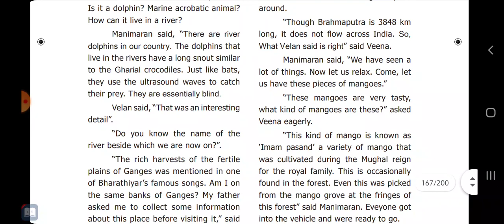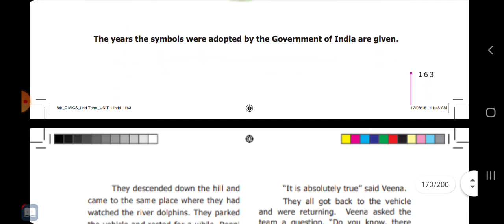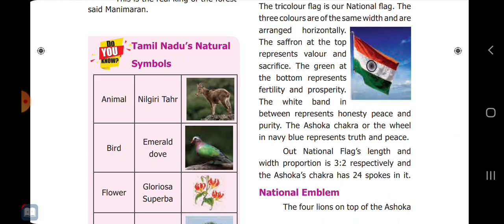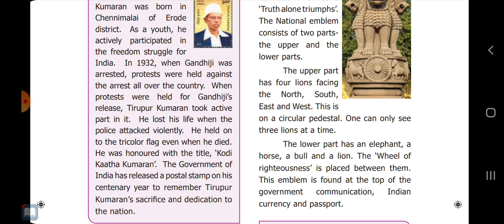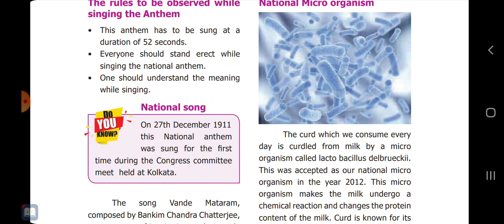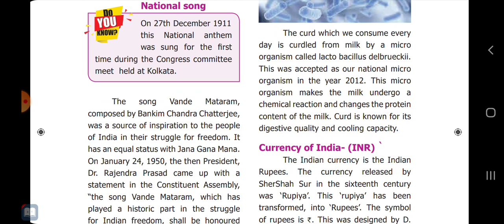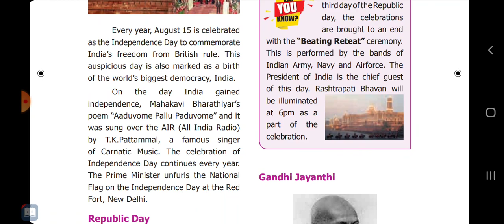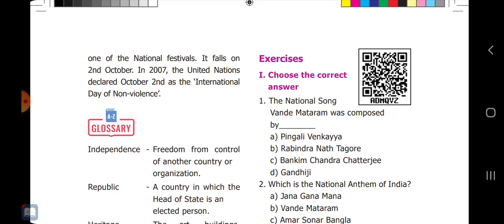6th term-2 POLITY UNIT-1 NATIONAL SYMBOLS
6th term-2 POLITY UNIT-1 NATIONAL SYMBOLS